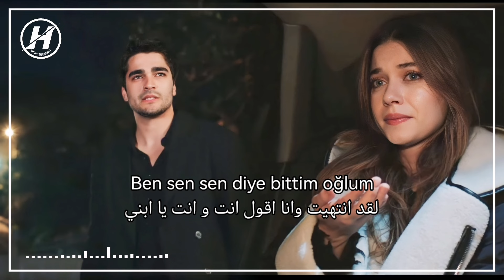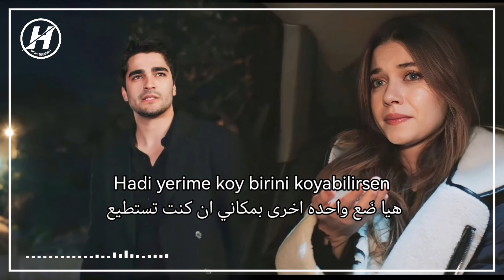أغنية مسلسل طائر الرفراف الحلقة 48 مترجمة - الغرف الصفراء - Yalı Çapkını şarkısı bölüm 48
اغنية مسلسل طائر الرفراف الحلقة 48 مترجمة - سيزين أكسو - الغرف الصفراء - Yalı Çapkını şarkısı bölüm 48

أغنية تركية مترجمة للغة العربية للمغنية التركية سزان أكسو مترجمة للعربية Sezen Aksu - Sarı Odalar

سزان أكسو - الغرف الصفراء (أغنية تركية مترجمة) sezen aksu - sarı odalar